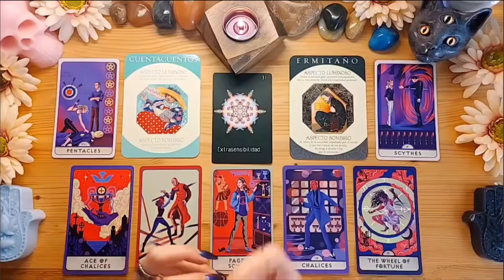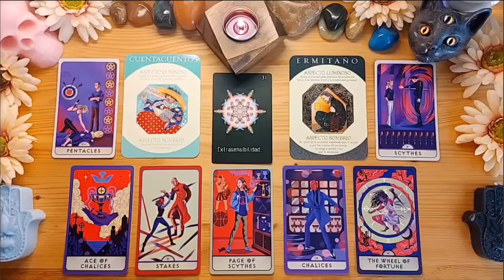💸AN IMPORTANT SUM OF MONEY IS COMING YOUR WAY🤑 TAURUS ❤ HOROSCOPE FOR TODAY February 20, 2024